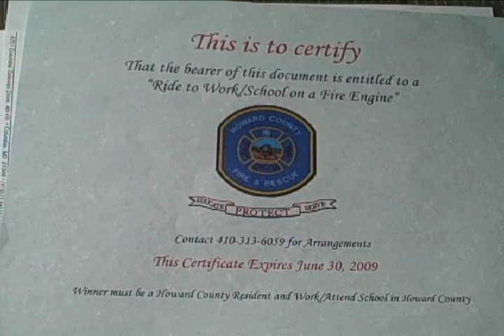Shelby FireTruck Music Mix